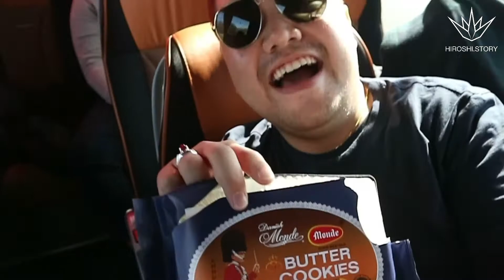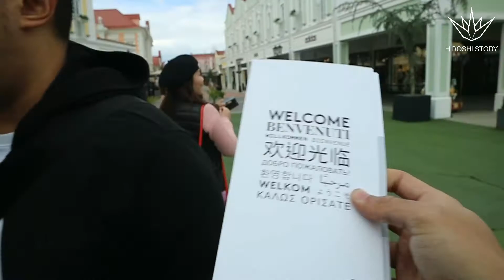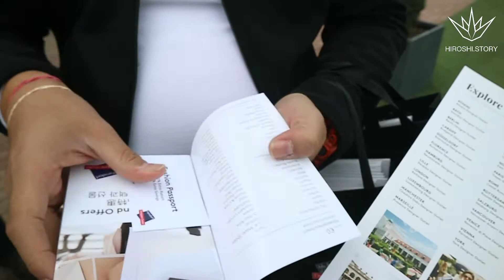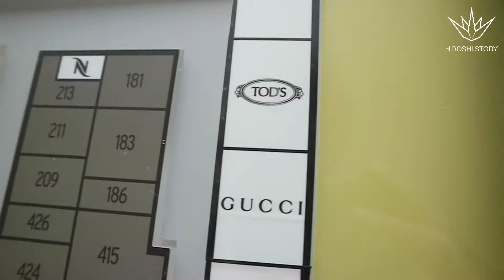Ada apa sih di EROPA TIMUR ? | EPS #05. "SHOPPING DI AUSTRIA, BERMALAM DI SLOVAKIA, GOKIL"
HELLO, HIROSHI’s FELLAS! 😉🖖🏼

So Fellas, di REVIEW tentang LIBURAN ke EROPATIMUR EASTEUROPE . Di episode kali ini, gue ngebahas keseruan kita selama di PARNDORF AUSTRIA . Kuy langsung aja tonton setiap episodenya sampe abisss yaaa. karena kamu bakalan banyak dapetin informasi penting..😉

PS: Buat kamu yang punya pengalaman wisata seru ke EROPA TIMUR, boleh juga ceritain di komentar ya... Ditunggu lhooo fellas. 😉

So without further a do, Let’s Talk about this!

I heart ❤ ya, Hiroshi!

Semua material digital yang difitur dalam video ini hanya dimiliki oleh para pemiliknya yang kami hormati. Kami tidak mengklaim video/foto/gambar/musik mereka sebagai milik kami. Semua video/foto/gambar/musik yang digunakan dalam keseluruhan isi konten adalah sebatas visualisasi dan audio visual.